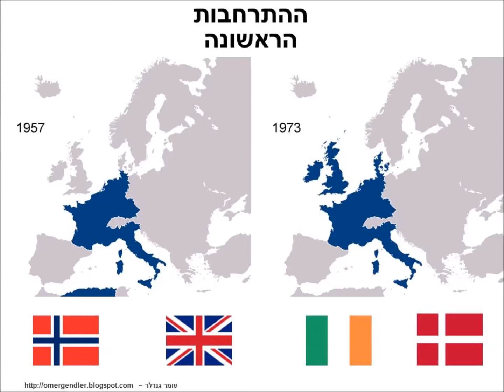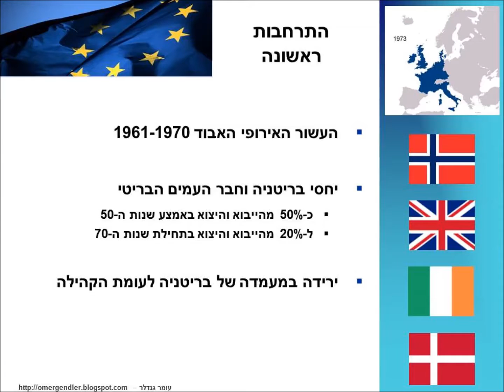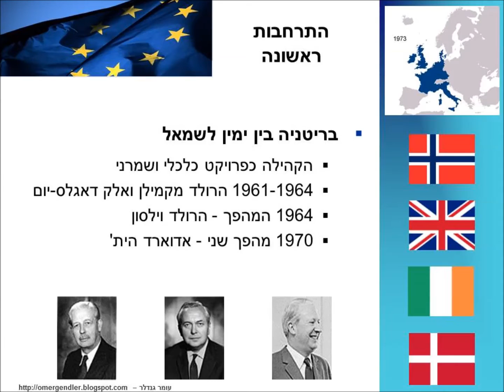האיחוד האירופי: היסטוריה, מוסדות ומדיניות - בריטניה והדרך להתרחבות הראשונה (1973)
הקלטות קוליות מתוך הרצאות בקורס: האיחוד האירופי, היסטוריה, מוסדות ומדיניות (10801)

האוניברסיטה הפתוחה 2015-16.

מרצה: עומר גנדלר